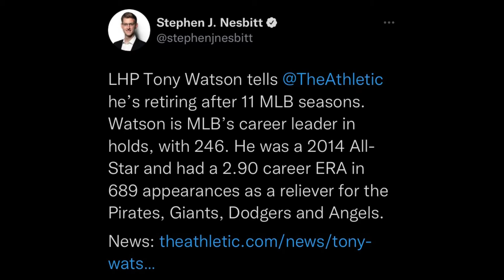Tony Watson: Underrated Lefty Legend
Welcome to PiratesRants, your #1 source for all things Pirates! In this video, I will be breaking down the career of one of the greatest, most underrated left-handed relievers of this decade, former Pirate Tony Watson. Do it for the algorithm! Let’s Go Bucs!